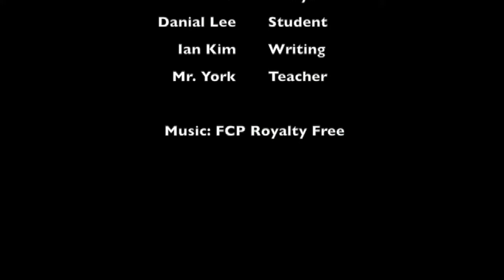Episode #11 Monday August 23, 2021